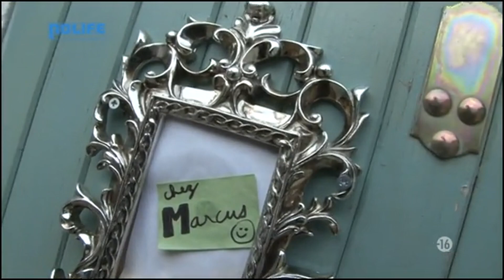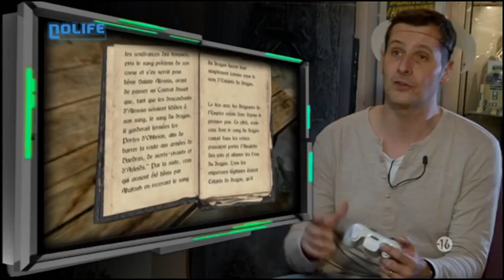#192 The Elder Scrolls V Skyrim - Chez Marcus